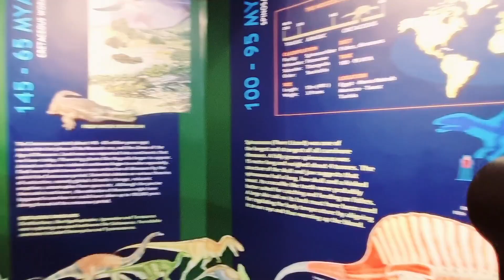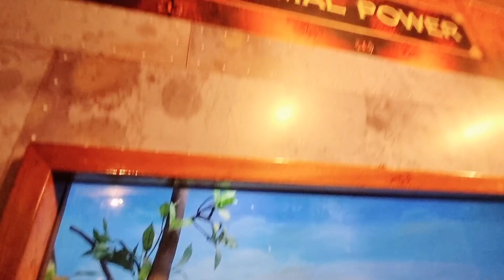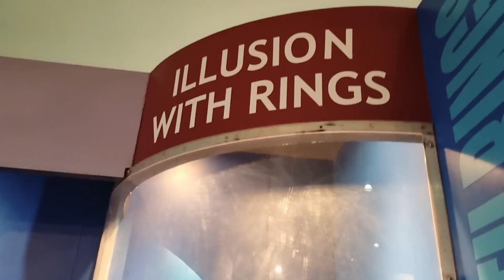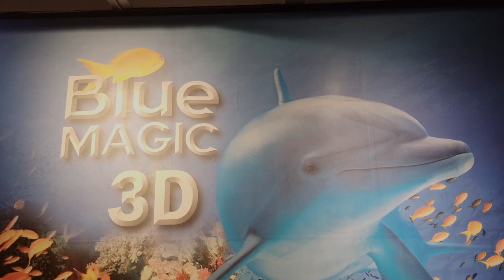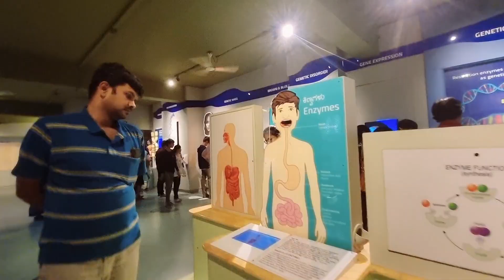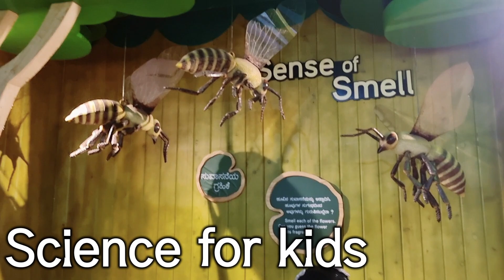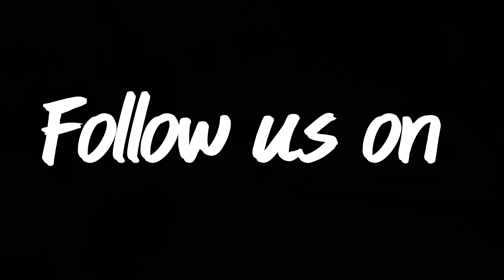Visvesvaraya Industrial and Technological Museum Bangalore | Trishan Sisters